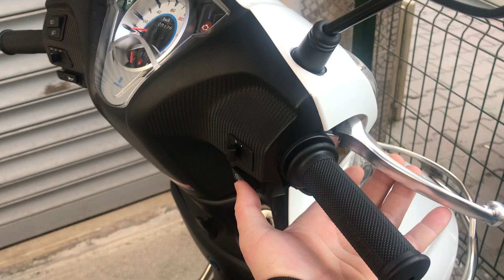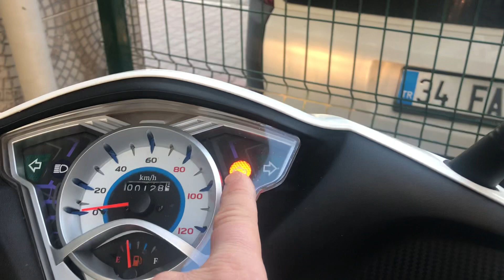Mondial Fury 110i 2022 Model / İLK MARŞ GAZ KOLU ÇEVİRMEDEN TEK MARŞ